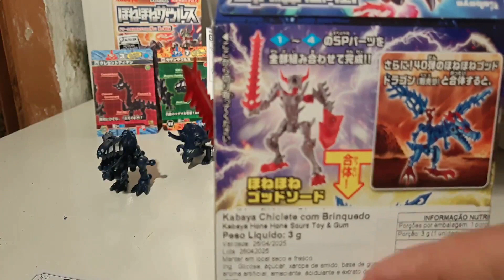[U.R.Q] Hone Hone Zaurus - Hone robot completo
Canal voltado para amantes de Lego em geral, com reviews, mocs, animações, histórias da cultura popular.

Até a próxima! Gratidão!